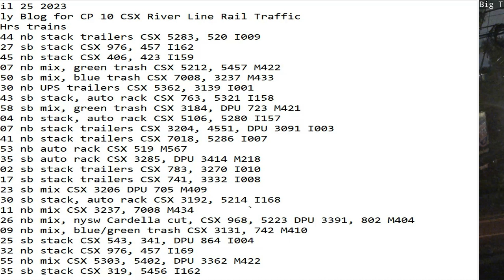April 25 2023 BigTrains.TV CP 10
24 Hrs trains
00:44 nb stack trailers CSX 5283, 520 I009
01:27 sb stack CSX 976, 457 I162
01:45 nb stack CSX 406, 423 I159
02:07 nb mix, green trash CSX 5212, 5457 M422
03:50 sb mix, blue trash CSX 7008, 3237 M433
04:30 nb UPS trailers CSX 5362, 3139 I001
05:43 sb stack, auto rack CSX 763, 5321 I158
05:58 sb mix, green trash CSX 3184, DPU 723 M421
06:04 nb stack, auto rack CSX 5106, 5280 I157
07:07 nb stack trailers CSX 3204, 4551, DPU 3091 I003
07:41 nb stack trailers CSX 7018, 5286 I007
07:53 nb auto rack CSX 519 M567
08:35 sb auto rack CSX 3285, DPU 3414 M218
09:02 sb stack trailers CSX 783, 3270 I010
09:17 sb stack trailers CSX 741, 3332 I008
12:23 sb mix CSX 3206 DPU 705 M409
13:30 sb stack, auto rack CSX 3192, 5214 I168
15:11 nb mix CSX 3237, 7008 M434 `
16:26 nb mix, nysw Cardella cut, CSX 968, 5223 DPU 3391, 802 M404
19:09 nb mix, blue/green trash CSX 3131, 742 M410
20:25 sb stack CSX 543, 341, DPU 864 I004
20:32 nb stack CSX 976, 457 I169
20:55 nb mix CSX 5303, 5402, DPU 3362 M422
22:35 sb stack CSX 319, 5456 I162